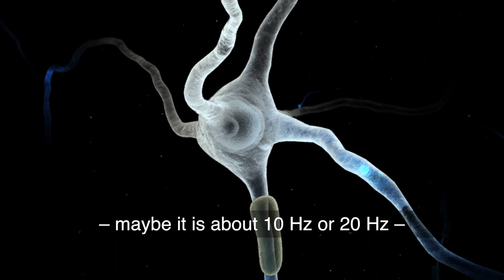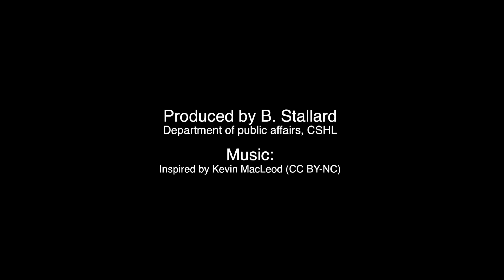Neuroscientist Tatiana Engel – a CSHL PI profile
The brain’s activity is in constant motion: it ebbs and flows in big waves when we are in a deep slumber, turns into small ripples when we reawaken, and flows in orchestrated streams when we perceive, decide and remember. These complex dynamics are driven by intricate networks of microscopic interactions between hundreds thousands neurons and thus are only vaguely glimpsed in spike-trains of single neurons. Fortunately, recent advances in recording techniques enable us to monitor the activity of large neural populations in behaving animals, offering the opportunity to investigate how dynamic variations of collective neural-activity states translate into behavior. To gain insights from these large-scale recordings, we develop and apply computational methods for discovering collective neural dynamics from sparse, high-dimensional spike-train data. We also develop models and theory to explain how collective neural dynamics support specific network computations and how these dynamics are constrained by biophysical properties of neural circuits. In these endeavors, we employ and extend tools and ideas from diverse fields, including statistical mechanics, machine learning, dynamical systems theory, and information theory. Our work benefits from close collaborations with experimental neuroscience laboratories that are collecting neurophysiological data in animals engaged in sophisticated tasks, such as attention, decision making and learning.